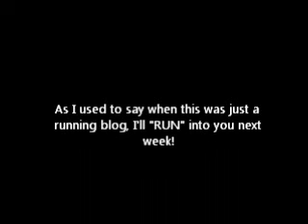Mirror Mirror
How I Blog (A Mama Kat Vlog Prompt)